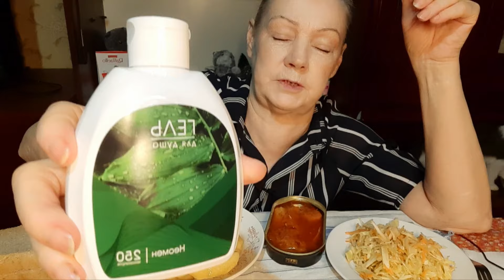в сладком соус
картошечка и скумбрия в сладком соусе объедение.